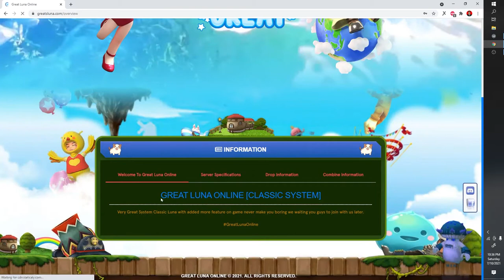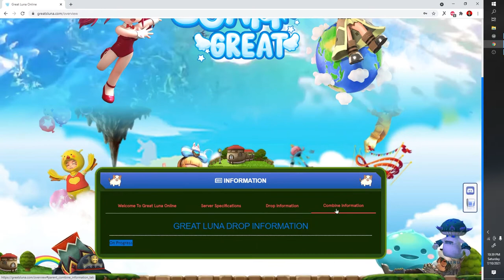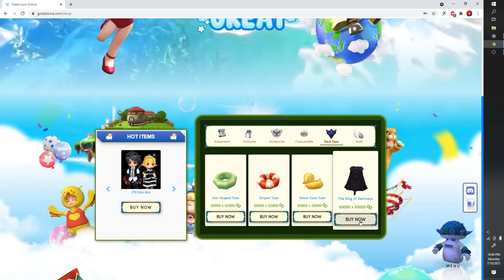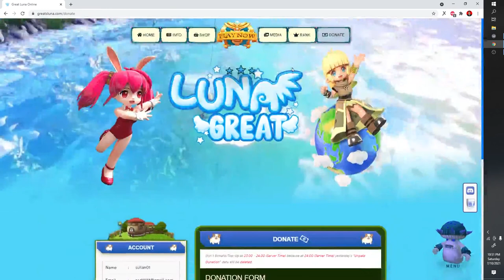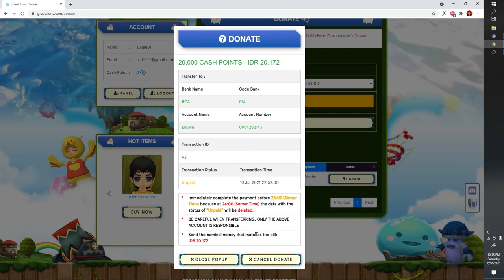Masih HOT Baru OBT GREAT Luna Online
Maaf Lagi Pilek

New Full Client
• New Player who first join in our server, go download this Client [No Need Manual Update]

Manual Update
• Old user Join Our alpha test - Close Beta, Just Extrack this File

* Note  : After completion of installation / extract manual update
1. Open Launcher
2. Let Auto Update Clear Max Version  [Pack File]
3. Login

*  Note 2 : If have error / problem download file , Please turnoff windows firewall + Turn Off your anti-virus
1. Check Screenshoot download failed
2. if have problem click the red tag
3. press "Keep" / "Keep Download"